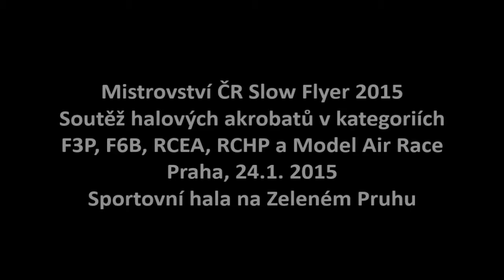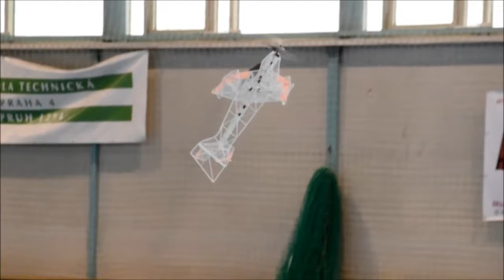MČR Slow Flyer 2015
Navštívili jsme mistrovství ČR halových akrobatů kategorií F3P, F6B, RCEA, RCHP a Model Air Race. To se konalo v sobotu 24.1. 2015 ve sportovní hale na Zeleném Pruhu